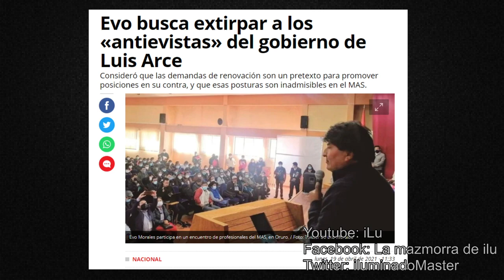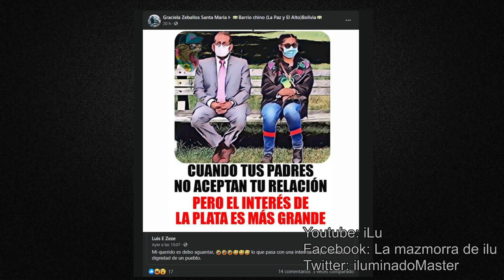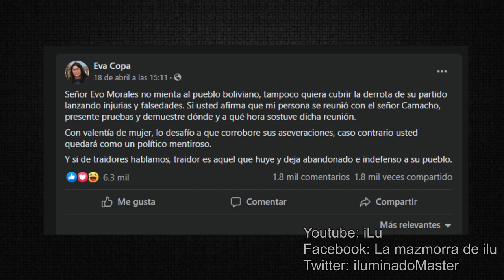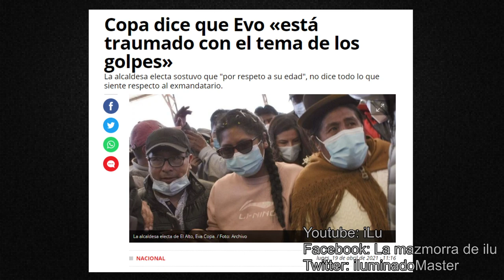EVA COPA DESTROZA A EVO MORALES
***VIDEOS TOPS***